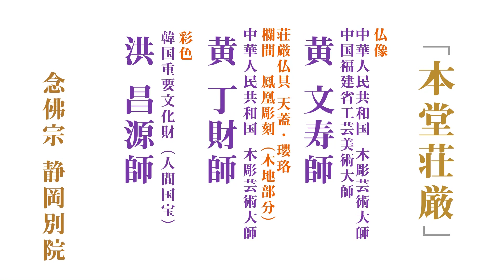念佛宗 静岡別院 本堂 障壁浮彫 The Buddhist Art & Architecture of Nenbutsushu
佛教之王堂は佛法に基づいて建­­立され
建物全ての部位に、仏縁を結ぶ教えが込められています。

全世界 仏教徒の聖地
「佛教之王堂」念佛宗 総本山 無量壽寺 仏教美術の宝箱

故タイ法王猊下 世界各国の仏教最高指導者 並びに
カンボジア王国 故ノロドム・シアヌーク国王陛下の御聖骨がお祀りされている寺院です。

伽藍工事全体、およそ7年間で10,524点の彫刻、450,173点を超える彫金が製作されました。

The Royal Grand Hall of Buddhism - Nenbutsushu Buddhist Sect of Japan
The sacred place for all Buddhists in the world
The Royal Grand Hall of Buddhism

Buddhism has its origin in IndiaBuddhist cultures of China, Korea, and Japan are represented hereat the Royal Grand Hall of Buddhism.
It is the first construction of an authentic full-scale Buddhist temple since the erection of the main temple of Obakushu Buddhist Sect in 1661.A total of roughly 3.5 million people joined forces to construct the Royal Grand Hall of Buddhism and completed the entire temple in only seven years without even a single accident.The Royal Grand Hall of Buddhism, in its vast precincts of over 180 hectares, has the Front Gate, the North Gate, the South Gate, the Main Gate, the Washstand, the Ksitigarbha Hall, the Prince Shotoku Hall, the Five-story Pagoda, the North Bell Tower, the South Bell Tower, the Main Halls including the Amida Hall and the Sakyamuni Hall and the Avalokitesvara Hall, the Sutra Hall, the Merit-transference Hall, the Okunoin Hall, the International Buddhist Conference Hall, the Sangha Hall, and the Main Building. All the buildings are decorated with 10,524 sculptures and statues and more than 450,173 metal carvings.